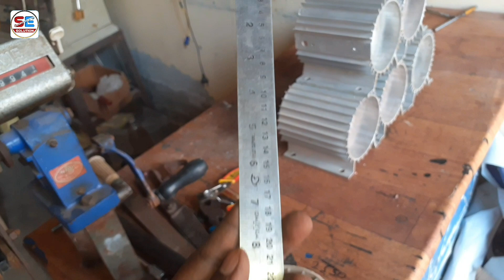वाइंडिंग से पहले क्वायल का साइज कैसे निकाले || फरमा कैसे बनाएं?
किसी की मोटर की वाइंडिंग करने से पहले आपको उसके क्वायल का साइज फरमा तैयार करना पड़ता है अगर आपको आता है तो अच्छी बात है नहीं आता है तो आज किस वीडियो केंद्र मैं आपको बताने वाला हूं दोस्तों बहुत लोग ऐसी गलती करते हैं कि एक्साइज लिख कर के रख लेते हैं कि पायल का इतना साइज है इसी साइड से मुझे अपने मोटर की वाइंडिंग कर देती हैं लेकिन दोस्तों ऐसे में जब हम मोटर की वाइंडिंग करते हैं तो हमारे पायलिया तो छोटी हो जाती है तो बड़ी हो जाती है मोटर के अंदर कंप्लेंट यही कारण होता है दोस्तों पायल के फॉर्म को कैसे बनाया जाता है आज की इस वीडियो के अंदर मैं आपको बता रहा हूं ध्यान से समझ लीजिए बना करके दिखा रहा हूं देख लीजिए शुरू करते हैं।